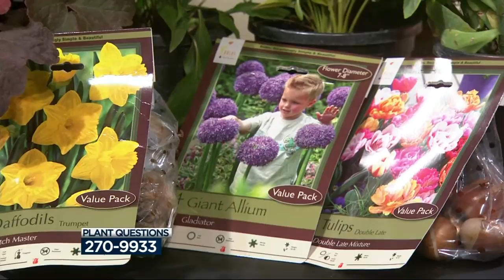Linda answers your plant and gardening questions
Linda Barcz from the Bruce Company takes your plant questions.